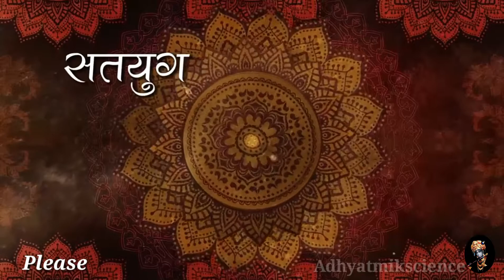Kaliyug bare mein kuchh jaan kari rochak tathya-Adhyatmikscience